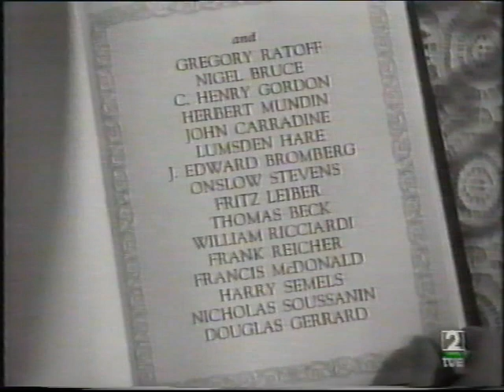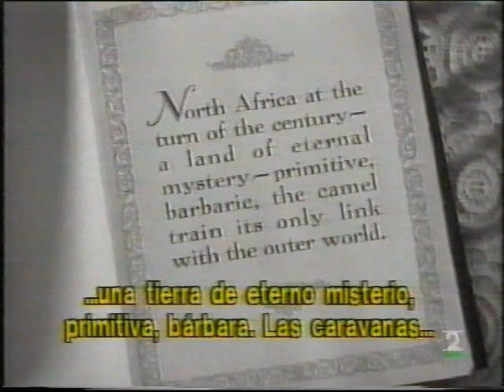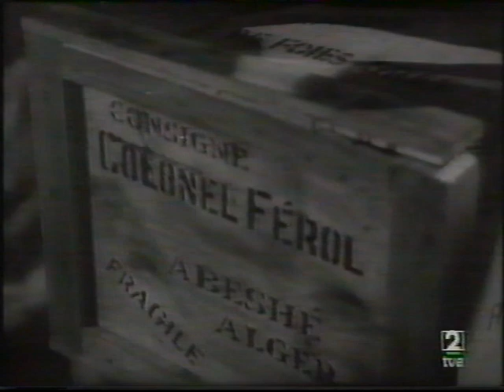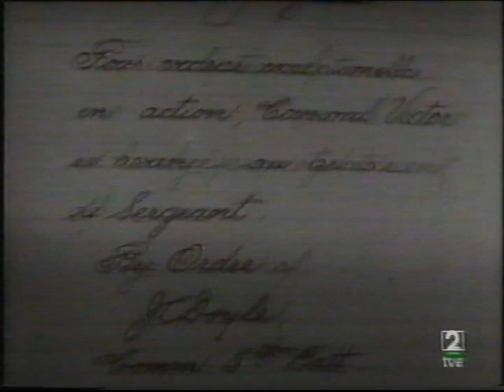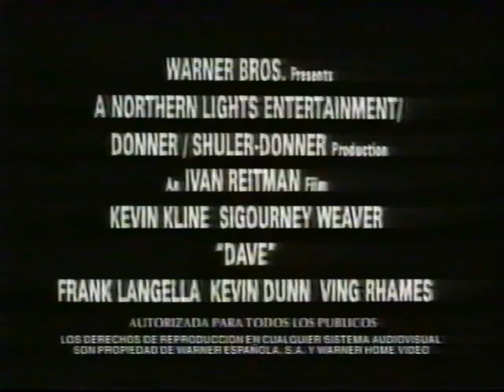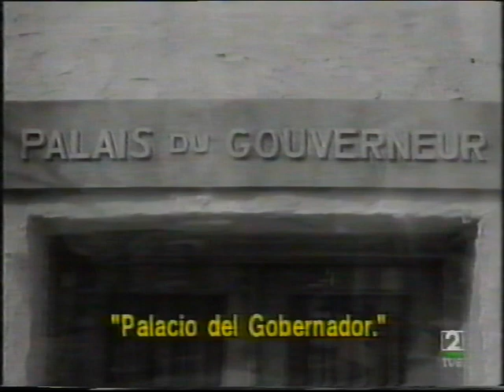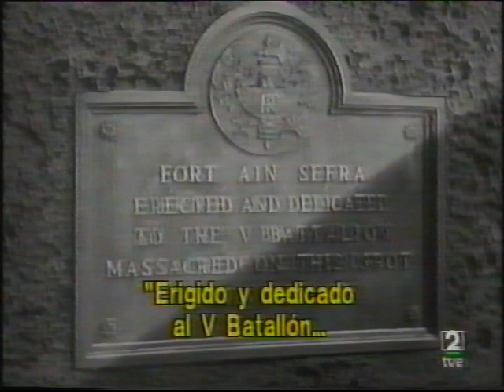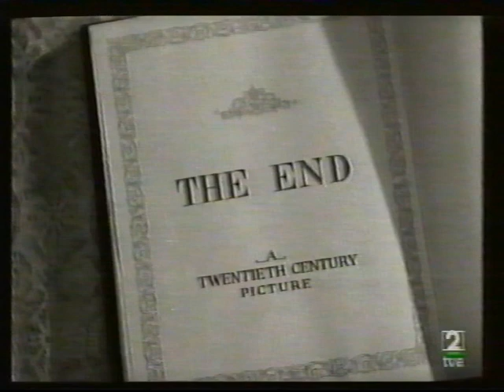01-11-1993 Bajo dos Banderas (V.O. con subtítulos) - Incluye Publicidad y Cierre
Travel with us to the center of digital VHS video.